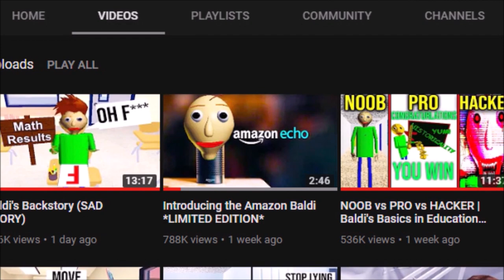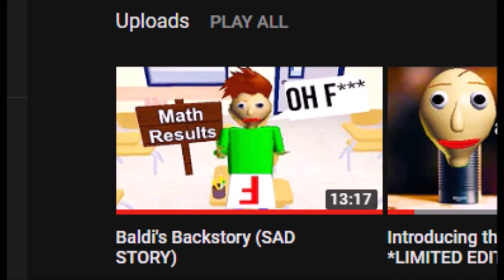robloxlover69 - The Most Horrifying Roblox Youtuber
new video on the YouTuber robloxlover69. everything in this video is used constructively and it is not against any copyright laws.